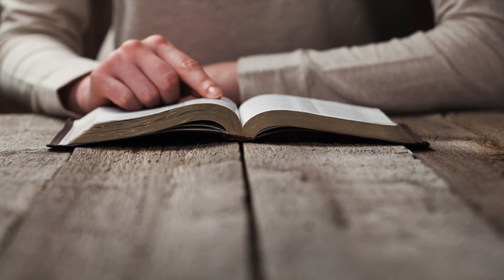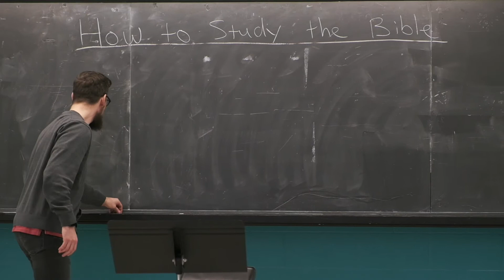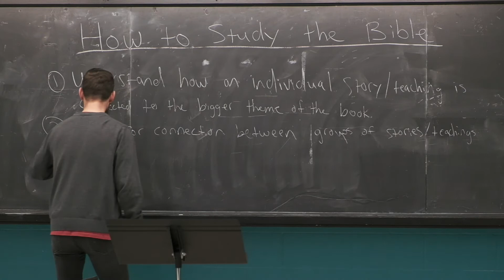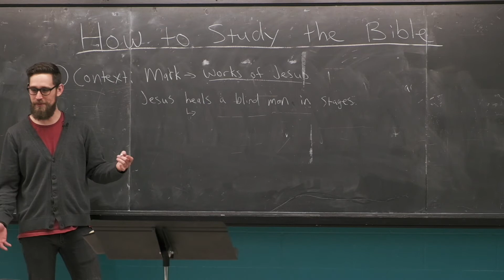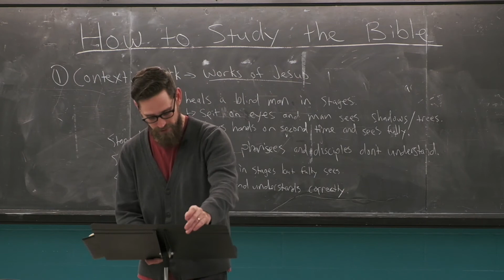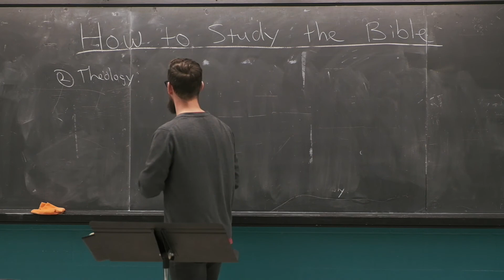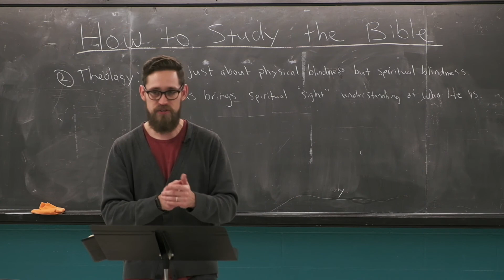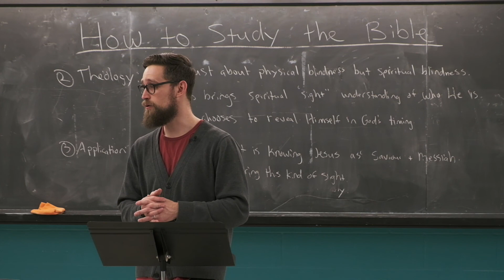How To Study The Bible: Gospels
Welcome to our seminar series on How To Study The Bible. Join us each week as we seek to understand more about the Bible, and deepen our interpretive skills.